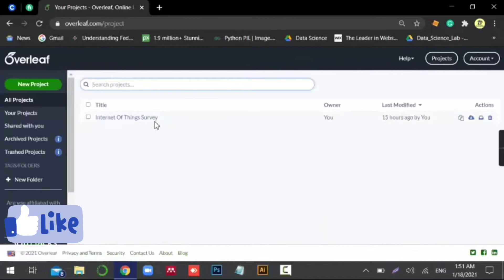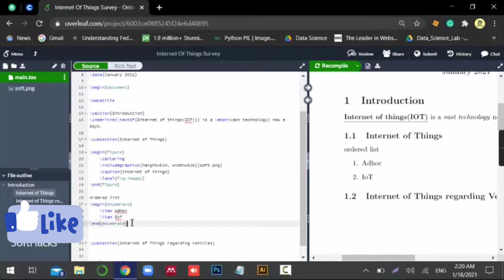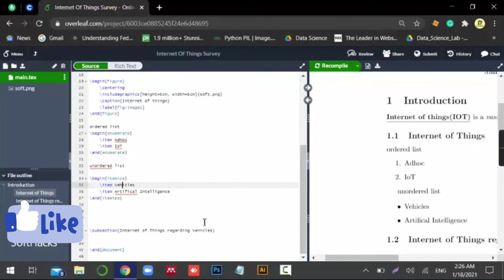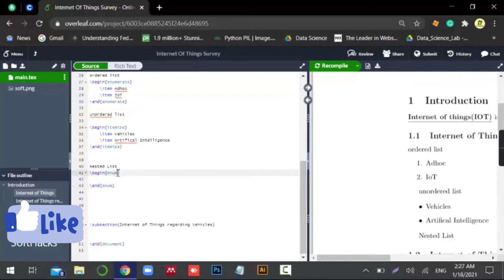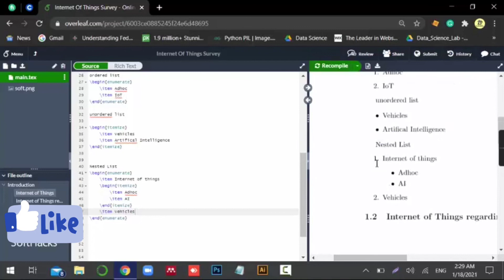MSc 2nd year (4th Sem) Subject - practical LaTeXpart (3) (Dr. Nutan Sharma)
Subject - practical LaTeXpart (3)